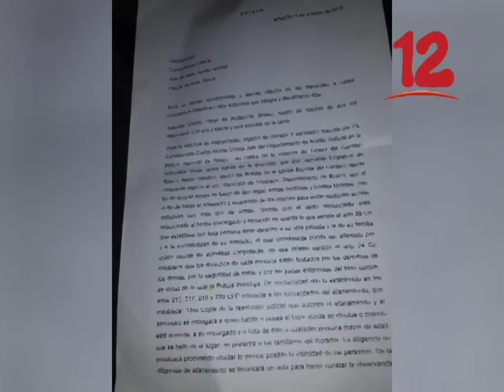CIUDADANA DENUNCIA ALLANAMIENTOS ILEGALES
La autoconvocada María Teresa Estrada, denunció ante la CPDH que está siendo asediada y que su vivienda ha sido allanada ilegalmente.